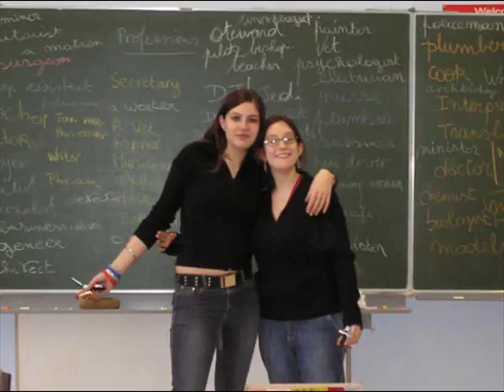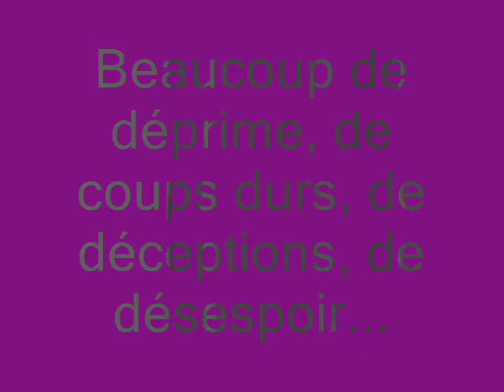Lise et moi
Une tite video fotos dma meilleure amie et moi!!!